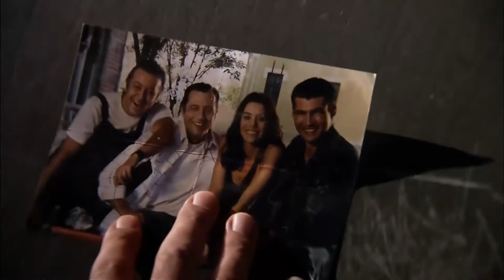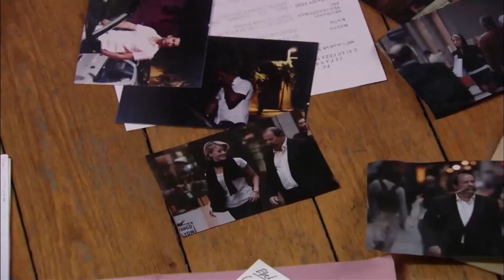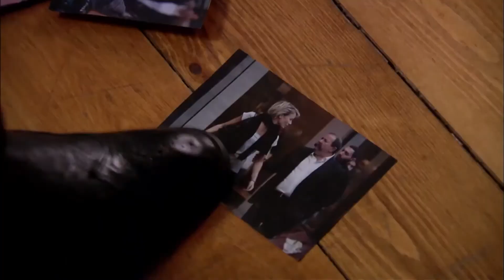Али Щипцы Копает Под Эзеля - Эзель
Али Щипцы Копает Под Эзеля - Эзель ГОЛОВОЛОМКА ДЛЯ ЩИПЦЫ

Актеры:
Кенан Имирзалыоглу
Джансу Дере
Тунджель Куртиз
Халюк Бильгинер
Барыш Фалай
Йигит Озшенер
Бурчин Терзиоглу
Салих Кальон
Сарп Аккая